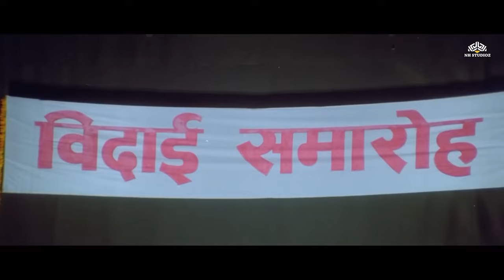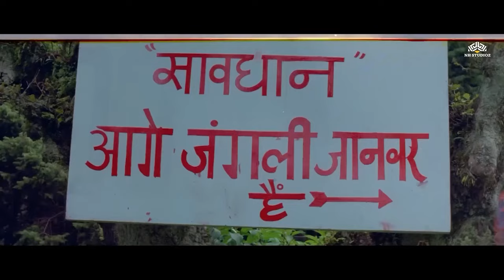मिथुन चक्रवर्ती का जबरदस्त एक्शन क्लाइमेक्स सीन | Phool Aur Angaar | Best Action Dhamakedar Scene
A young man rescues a woman from being molested but gets accused of the heinous crime instead. Trying to apprehend the miscreants, he gets caught in a web of deception and lies.

👍 Welcome to Bollywood Big Blockbuster

🎥 Movie Credits ▶
Phool Aur Angaar (1993)
Film cast: Mithun Chakraborty, Shanti Priya,  Prem Chopra, Gulshan Grover, Sonam, Mohnish Behl, Arjun, Paresh Rawal, Asrani
Film Director: Ashok Gaikwad